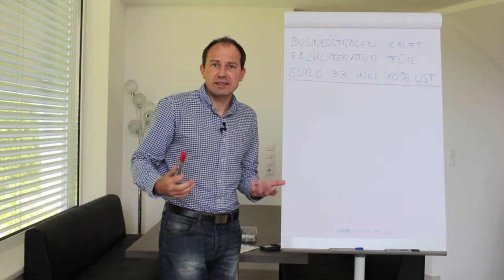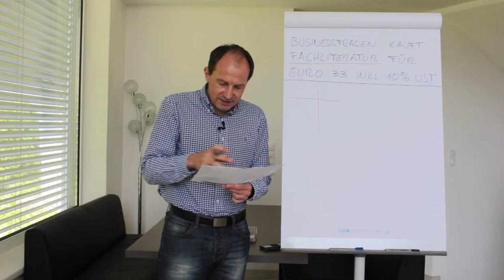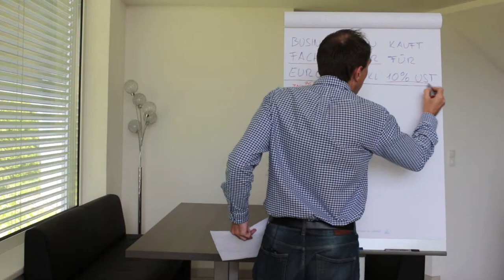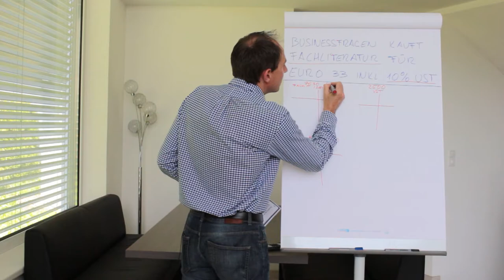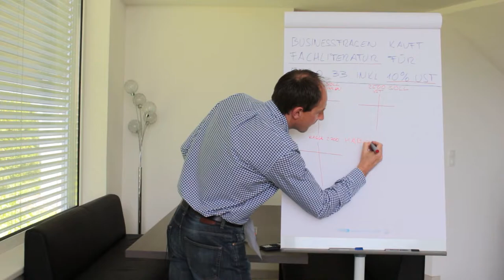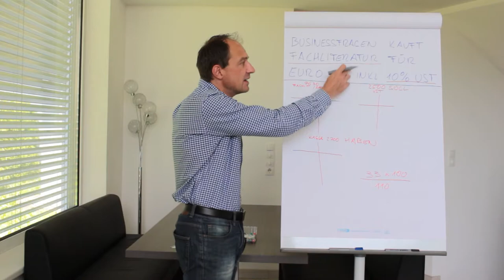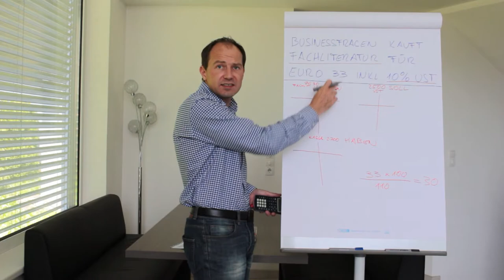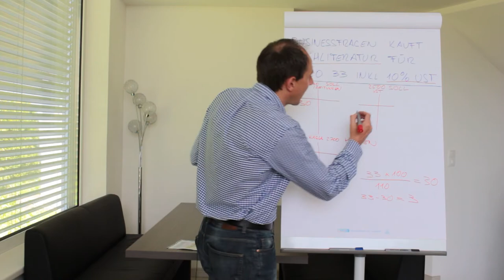Buchungssatz Kauf von Fachliteratur - Fachliteratur verbuchen (inkl. UST) - Ermäßigte Steuersätze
In diesem Format DAN@FLIP lernen Sie den Buchungssatz "Kauf von Fachliteratur" inkl. UST!